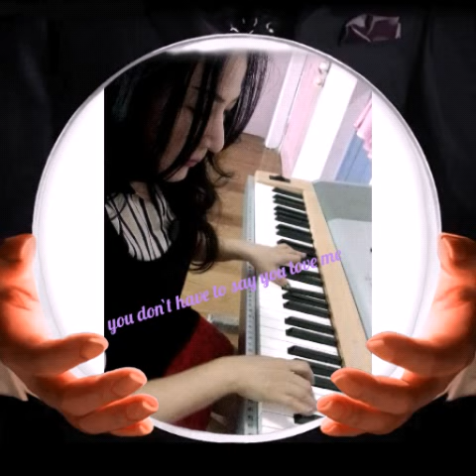You dont have to say you love me by lusyana gunawan